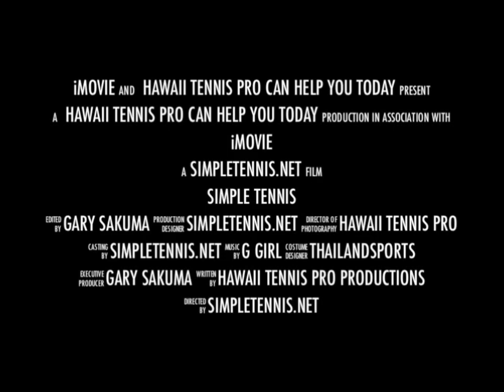US OPEN Smash Club Tournament: g vs gustavo 2